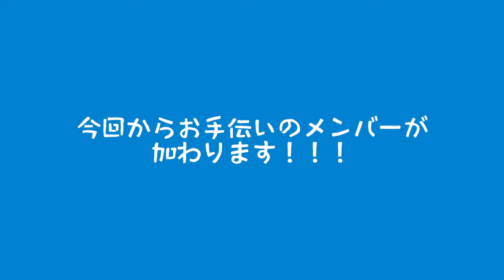【サックス四重奏】月９で大ヒットの主題歌 366日 HY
作詞作曲：Izumi Nakasone
編曲：Takashi Onozawa
Mercredi Saxophone Ensemble は、社会人として働きながら仲間と共にサックスを通して音楽を楽しむサックスアンサンブル団体です。
フレキシブルにパートを編成するなど、メンバーそれぞれの仕事や私生活に負担なく継続できる社会人なりの音楽の楽しみ方を発信していきます！